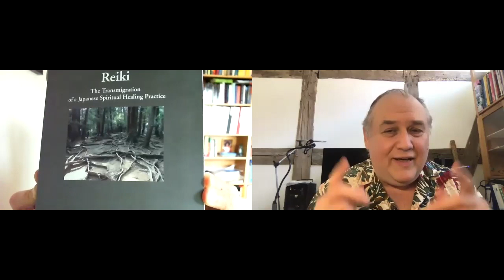Walter Lübeck interviews Jojan Jonker about his book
Walter Lübeck and Jojan Jonker are talking about the book of Jojan „The Transmigration of a Japanese Spiritual Healing Practice”.

*** Jojan Jonker ***
Reiki Master in Usui Shiki Ryoho
Independant Scholar in the field of Religious Studies
Book Author

*** More Music and Webinars from and with Walter Lübeck…

*** Some reading tips for you:
(Amazon Partnerlinks)

The Spirit of Reiki:

Reiki for first Aid

The big book of Reiki-Symbols